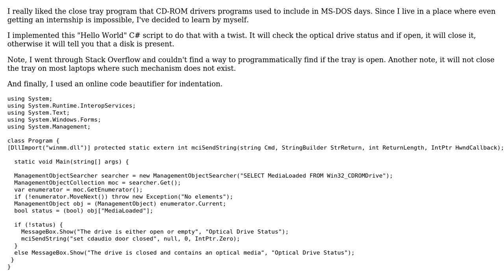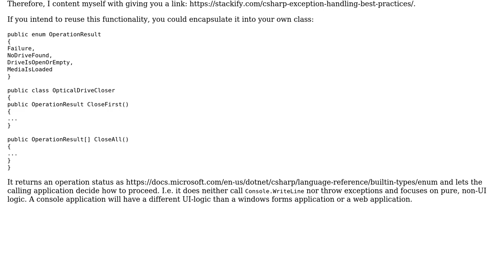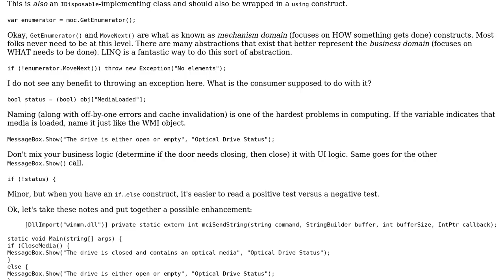Code Review: Programmatically close optical drive tray (2 Solutions!!)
Code Review: Programmatically close optical drive tray

With thanks & praise to God, and with thanks to the many people who have made this project possible! | Content (except music & images) licensed under CC BY-SA | Music | Images & others | With thanks to user user10191234 user Olivier Jacot-Descombes user Jesse C. Slicer user Glorfindel and the Stack Exchange Network Trademarks are property of their respective owners. You are responsible for your own actions.